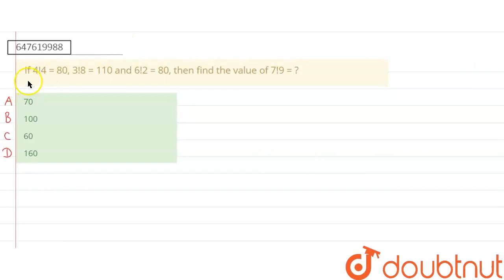If 4!4 = 80, 3!8 = 110 and 6!2 = 80, then find the value of 7!9 = ? | CLASS 14 | SSC CHSL PREVIO...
If 4!4 = 80, 3!8 = 110 and 6!2 = 80, then find the value of 7!9 = ?
Class: 14
Subject: REASONING
Chapter: SSC CHSL PREVIOUS YEAR PAPER 26 MARCH 2018 SHIFT 3
Board:GOVT

👉 Have Any Query? Ask Us.